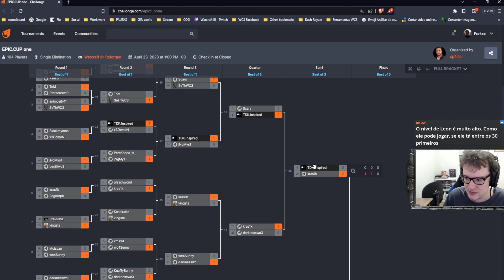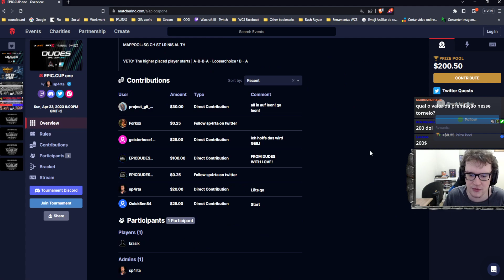WARCRAFT 3 REFORGED: Leon (Humanos) vs. krasik (Elfos) | EPIC.CUP 1 Final